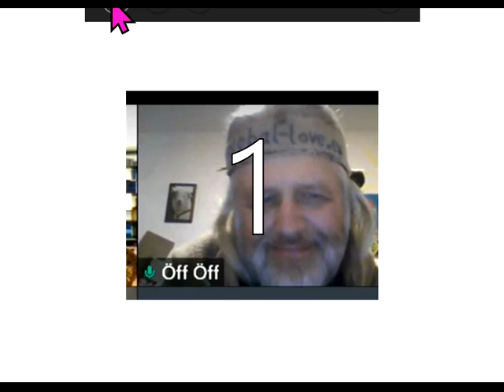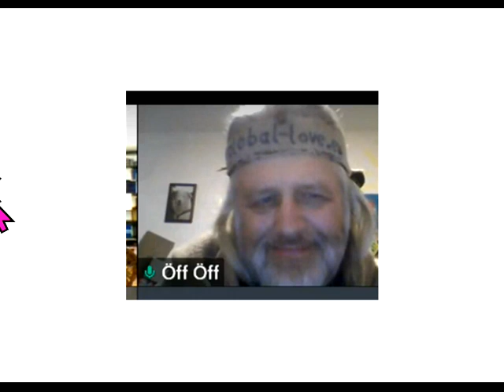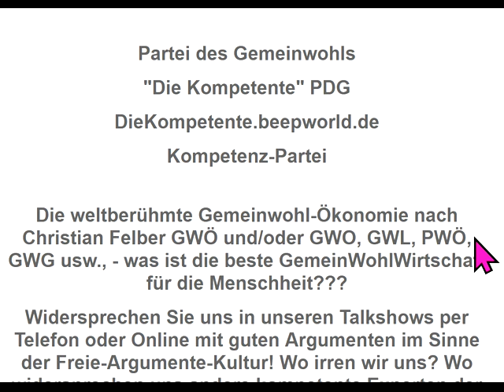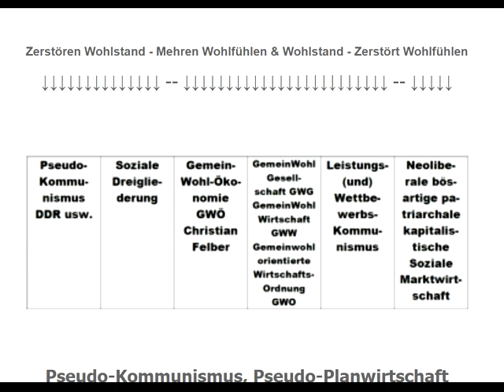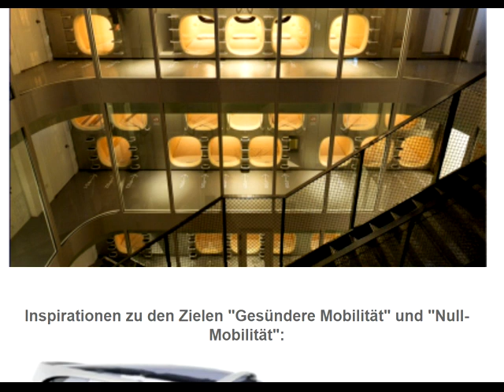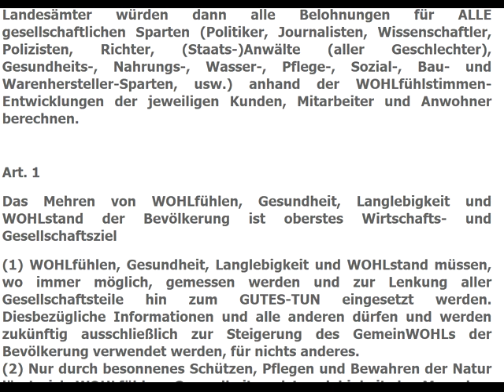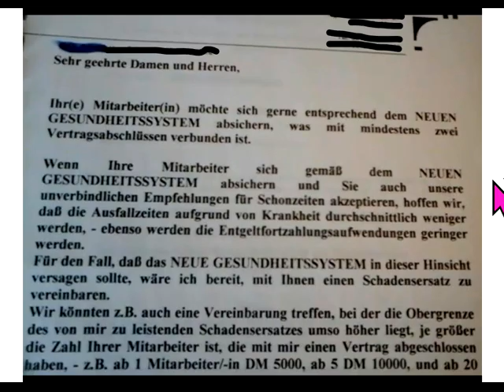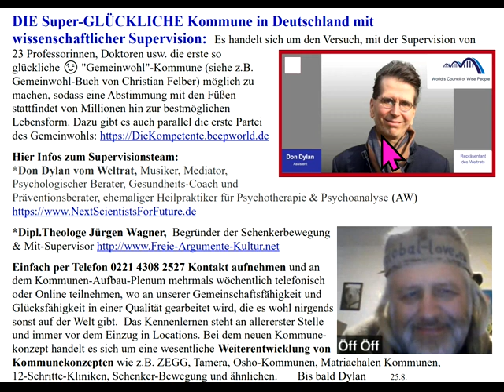Die "Diktatur der Sparten" beenden!Einzige Wege zum bestem Leben: GemeinWohl-Ökonomie &Super-Kommune